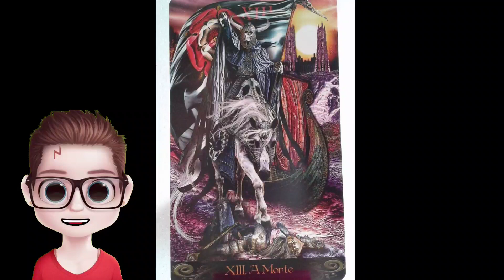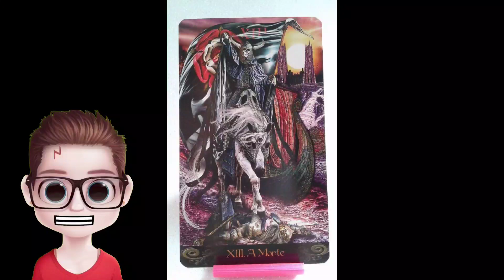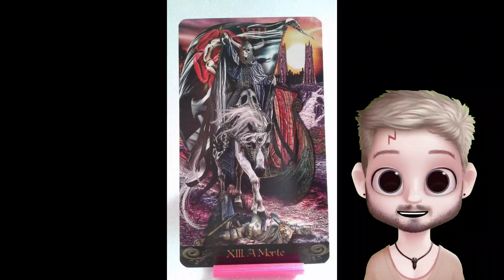Significado da carta a morte no tarot , no amor , e no trabalho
Significado da carta a morte no tarot

Segue a página o melhor da internet notícias e humor em um só lugar